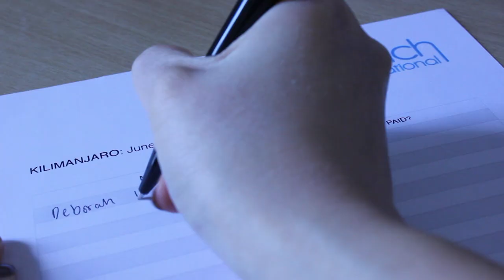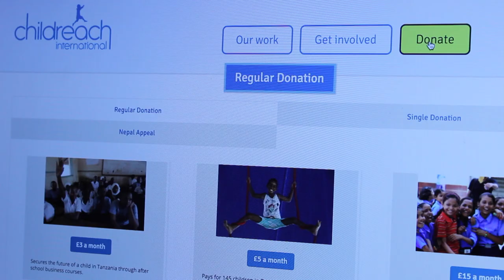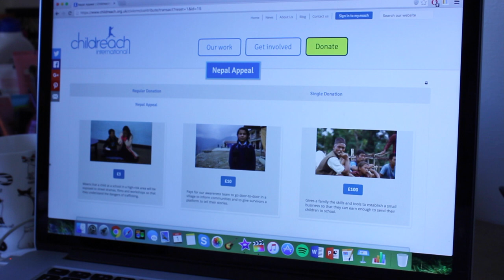Child Reach - Kilimanjaro Climb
As part of the video unit on BA (Hons) Media, Culture, and Production at Southampton Solent, I was tasked to produce a short documentary on the subject of 'good deeds'. I chose to document the efforts of three Solent students raising money for Child Reach International.